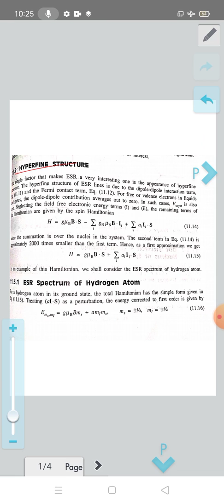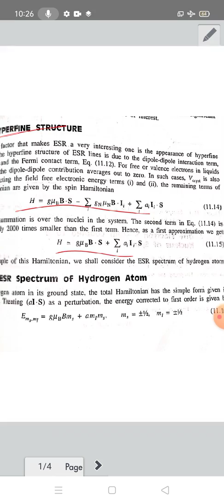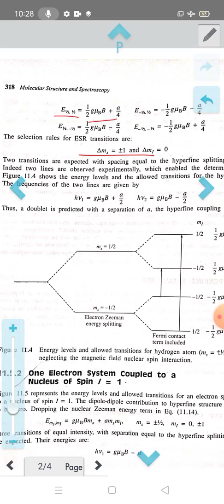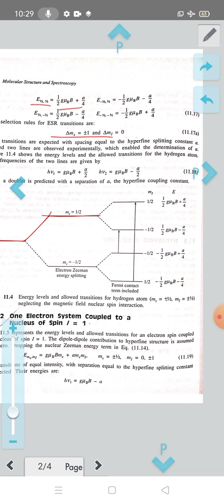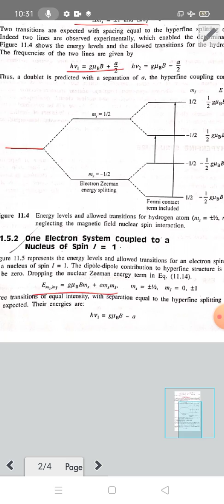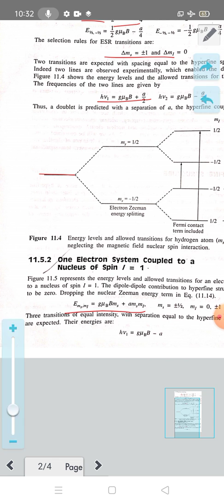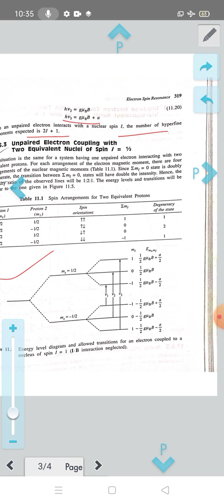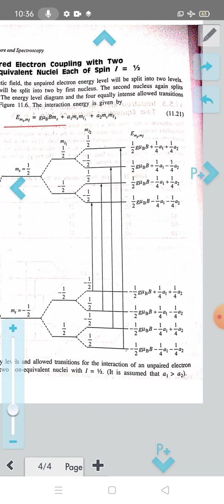Electron spin resonance, hyperfine structure, esr of hydrogen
Electron spin resonance
Esr
Hyperfine structure
Esr of hydrogen
One electron system coupled to a nucleus of spin I=1/2
Unpaired electron coupling with two equivalent nuclei of spin I=1/2
Unpaired electron coupling with two non equivalent nuclei each of spin I=1/2